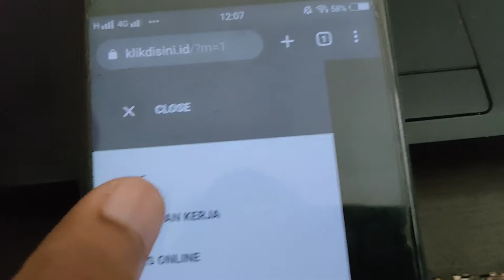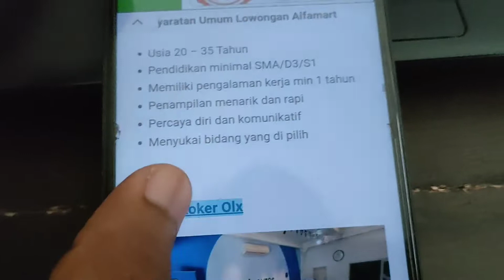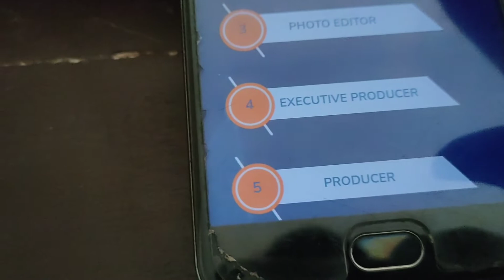Lowongan Kerja Cnbc Indonesia - Cnbc Indonesia Karir - Lowongan Kerja Reporter Tv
TUTORIAL SINGKAT
~ SELESAI :)